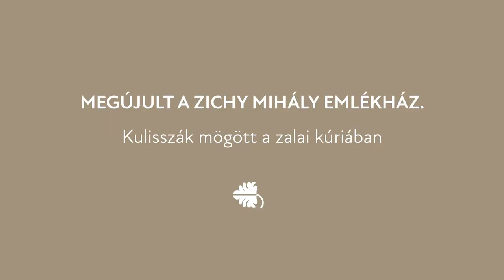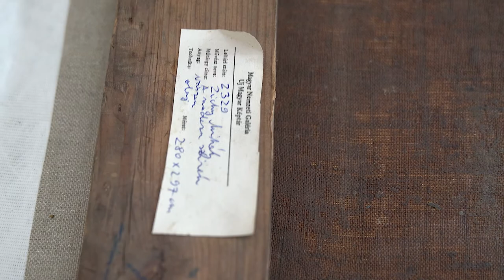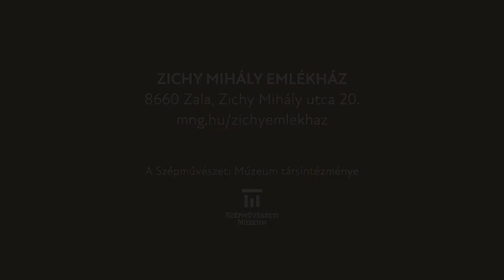MEGÚJULT A ZICHY MIHÁLY EMLÉKHÁZ | kulisszák mögött a kúriában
Ismét látogatható! Zichy Emlékház!

Zichy Mihály szülőházában, a műemléki védelmet élvező kúriában a festő születésének századik évfordulója alkalmából (1927) unokája alapított múzeumot.
A kiállításban látható bútorok eredetiek, a Zichy család őrizte meg őket. A tárlat anyaga nyolc teremben látható, részben a művész festményeit, rajzait, illetve életének tárgyait, dokumentumait, valamint gyűjteményét (grúz szoba, fegyverek, sámánruha) mutatja be. A 4000 kötetes családi könyvtár legnagyobb része német és latin nyelvű kötetekből áll.

Nyitva tartás és további részletek:
mng.hu/zichyemlekhaz/

Videó: Szántó András